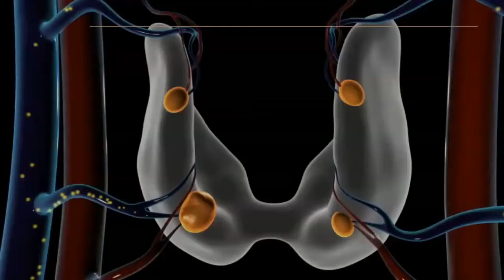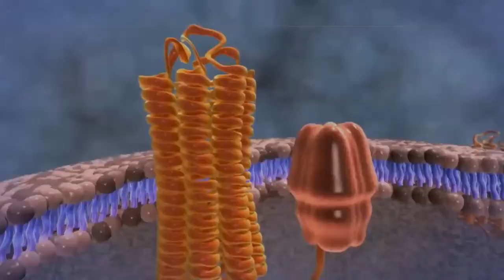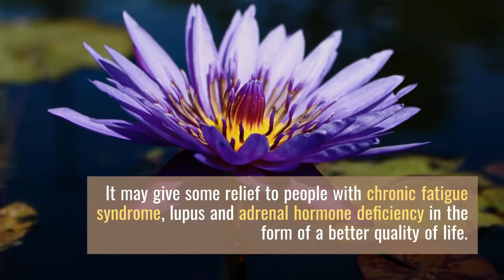What is DHEA - dhea supplement - dhea benefits - dhea side effects - what does dhea do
DHEA, or Dehydroepiandrosterone, is an endogenous steroid hormone produced by the human body. DHEA acts as a precursor to stimulate the production of sex hormones. It is most commonly taken by seniors and bodybuilders.